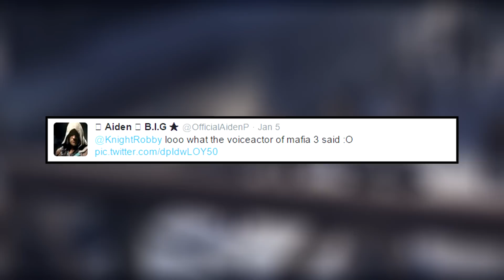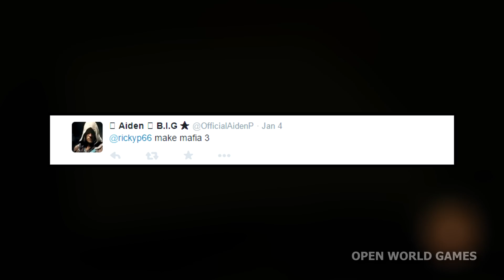Mafia 3 News: "Very Soon" To PS4 & Xbox One; Possible Gameplay Trailer At E3 2015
NEW! Mafia 3 news!  We could be seeing Mafia 3 gameplay trailer on PS4, Xbox One, PC at E3 2015!